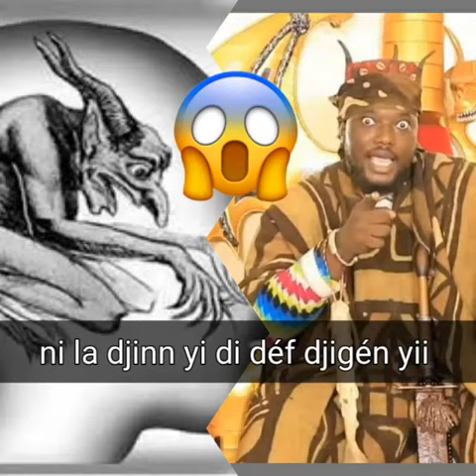journée consultation gratuite Au zac mbao aré bay diouf kuere cheikh Ibrahima mardi 10h le 30 2021